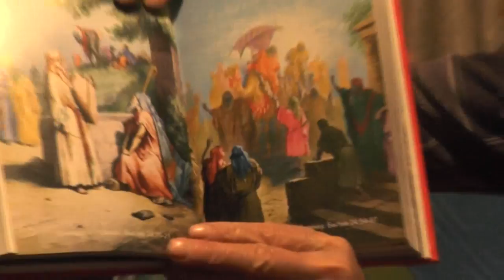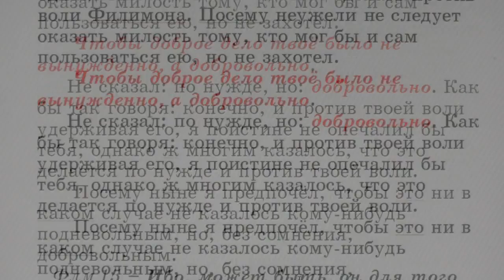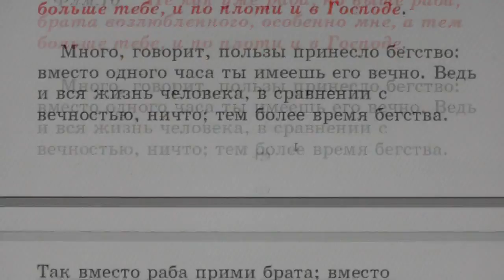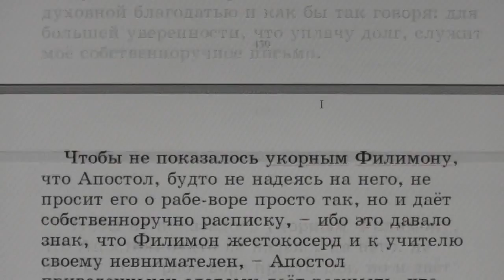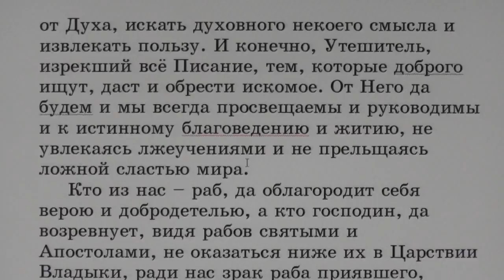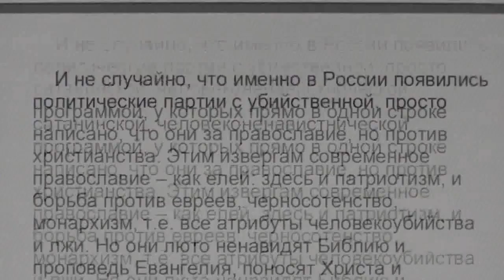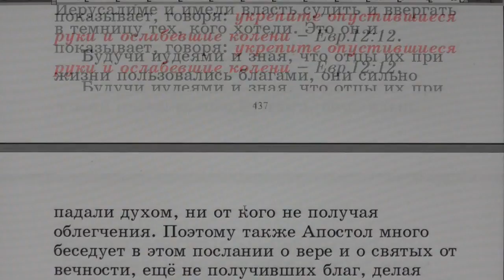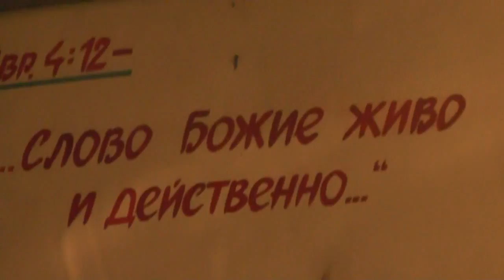№106. Флм. 10. С толкованием блаженного Феофилакта и комментариями